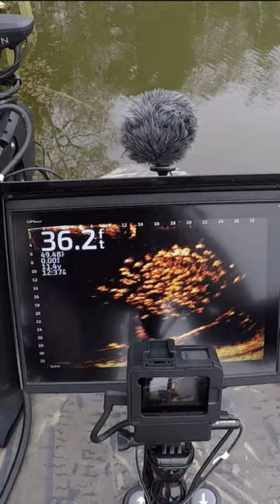Find Cracks - Catch Crappie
We couldn't cast under the houseboat, so our only option was to find cracks in the boards.